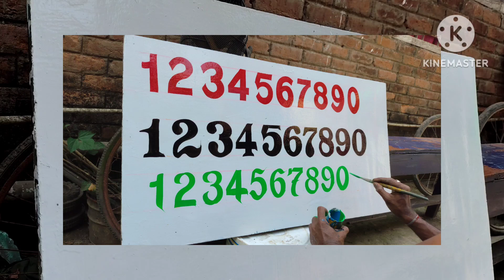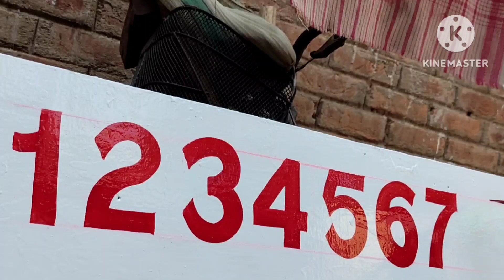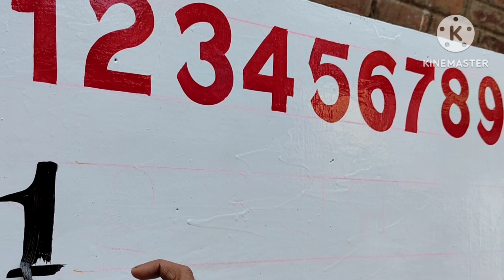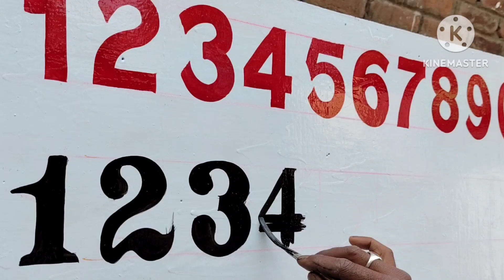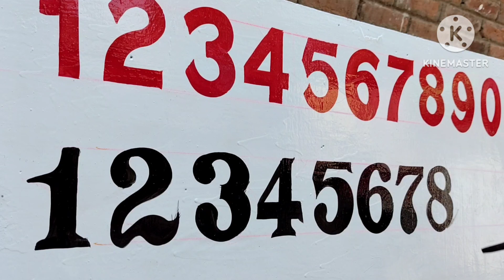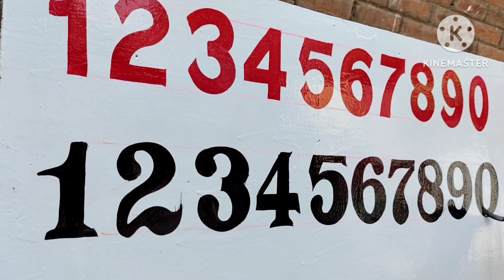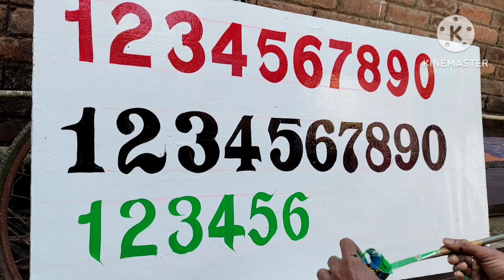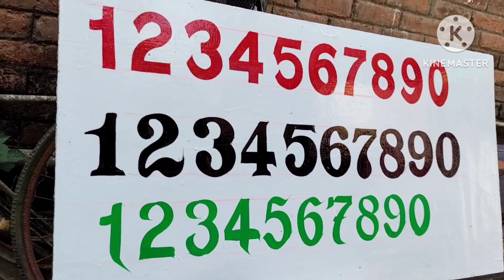12345678910 Number writing video |नंबर लिखाई वीडियो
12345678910 Number writing video |नंबर लिखाई वीडियो |@painting209